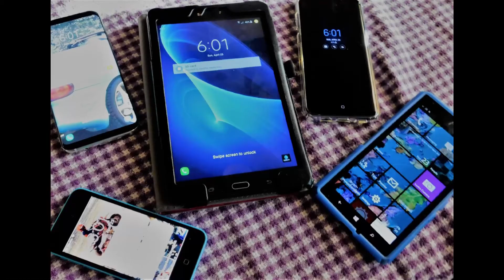50 Yıl Çalışabilen Nükleer Mikro Pil ! Betavolt Nükleer Pil / Bitmeyen Pil / Şarjsız Telefon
Çinli BetaVolt şirketi, dünyayı değiştirecek.Şarj etmeden 50 yıl çalışabilen bir mikro nükleer pil geliştirdi! Şarj etmeden telefon kullanmak,gerçek mi oluyor?
BetaVolt, bu çalışmayı nikel Ni 63'ün radyoaktif izotopundan geliştirdiğini açıkladı.
50 yıl boyunca şarj edilmeyen pil ! Nükleer elmas pil ! Şarjsız telefon !